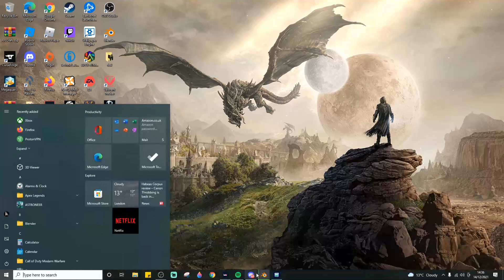It is a Massacre - Two point hospital #3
After a brief hiatus we return to the hospital except instead curing the patient we seem to kill them, my bad. New diseases and a new hospital level is where we begin today.

Only got time for 60 seconds?